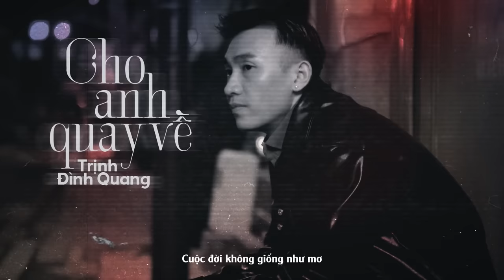Cho Anh Quay Về - Trịnh Đình Quang | Cuộc đời không giống như mơ làm sao biết được chữ ngờ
Song: Cho Anh Quay Về
Singer: Trịnh Đình Quang
Lyric:
Đừng nói gì, về đi với anh hỡi người
Để biết ta luôn thương nhau hỡi người
Vì khi trước anh đã vô tâm để mất nhau lần nữa
Dù rằng ta đã cùng chung lối về
Ngày ấy vì đam mê, vợ con để sang một phía
Vùi đầu vào chốn phồn hoa không biết lối dừng
Để mất đi niềm vui, để mất đi niềm yêu thương
Hạnh phúc mà anh đã cho là mãi mãi
Anh sai rồi! Mất em là một sự trừng phạt biết chắc sẽ không thay đổi
Nhưng anh quyết, làm lại cuộc đời
Nếu lúc này vẫn còn thương anh
Hãy cho tâm hồn anh thêm sức mạnh
Nếu còn có thể, em hãy về với anh
Cuộc đời không giống như mơ, làm sao biết được chữ ngờ
Ngày ấy xa hoa thế nào, anh tự cho mình là cao quý
Bạn bè cũng chỉ bên anh khi anh còn
Một thời oai phong (lúc đó anh có tất cả)
Nhìn lại mới thấy bên anh, chỉ còn có em thôi... (chỉ còn có em thôi)

© Bản quyền thuộc về Trịnh Đình Quang Official
© Copyright by Trịnh Đình Quang Official